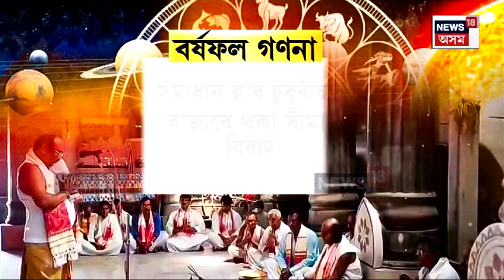সত্ৰীয়া পৰম্পৰা অক্ষুন্ন ৰাখি পহিলা ব’হাগত Barpeta Satraত গণনা কৰা হ’ল বৰ্ষফল। কি ওলাল গননাত? N18V